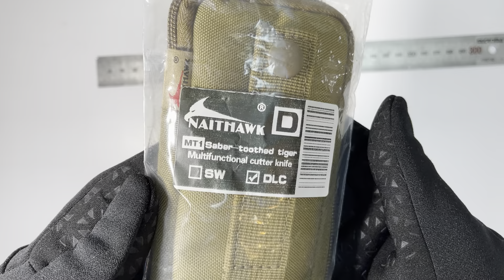NAITHAWK MT1 DLC